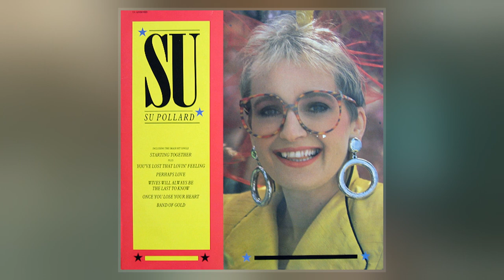Su Pollard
Susan Georgina Pollard  is an English actress, singer, author and songwriter. Her career has spanned over 45 years; she is most famous for her role in the BAFTA-winning Perry & Croft sitcom Hi-de-Hi!. She also appeared in You Rang, M'Lord? and Oh, Doctor Beeching!.